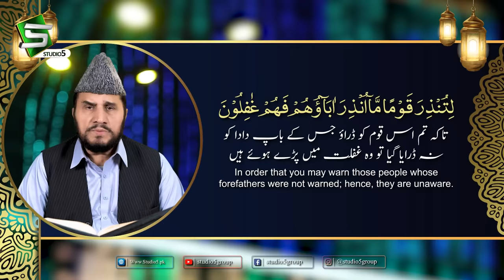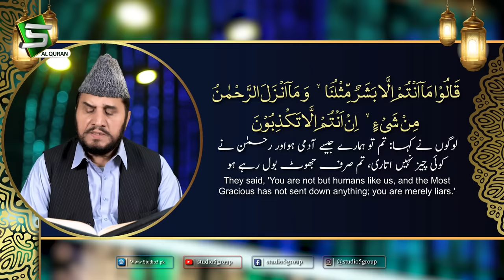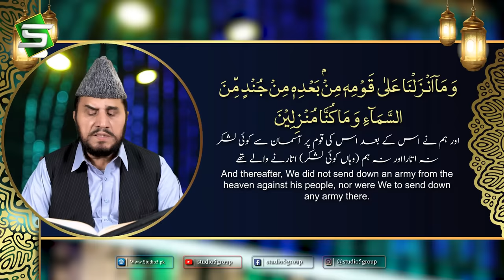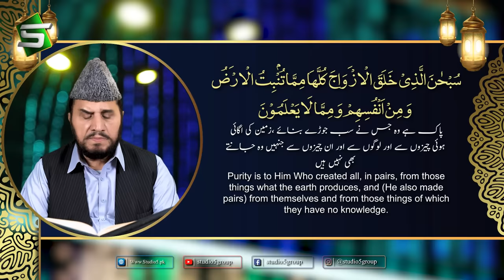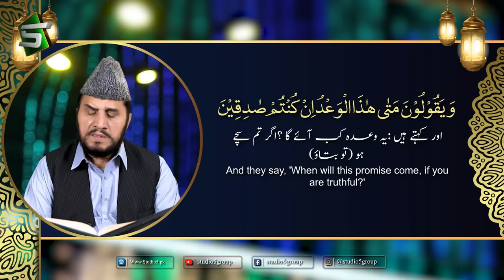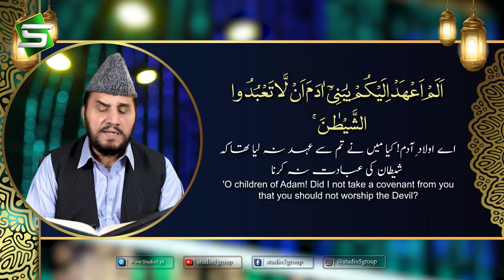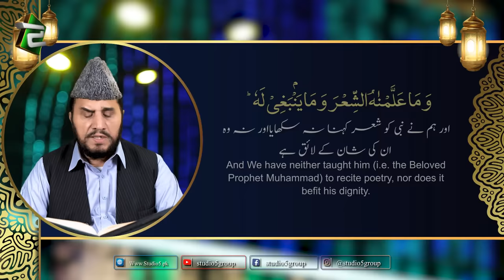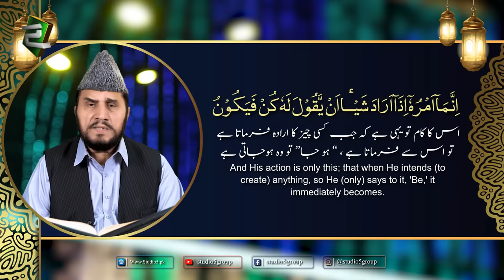Surah Yaseen | Qari Syed Sadaqat Ali | Al Quran | Studio5